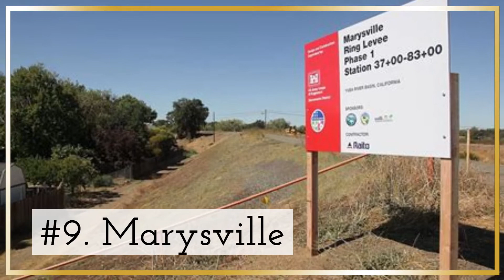California's Top 11 Ghetto Cities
California, often known as the Golden State, is well-known for its beautiful scenery, incredible people, and a host of other things. But each state has good points and bad points. California is also not an exception. Living in California has both benefits and drawbacks. Not all of the towns in this state are secure.

#1. Oakland
Population: 440,046
Violent Crime Rate: 12.96 per 1000 residents
Property Crime Rate: 52.10 per 1000 residents
Poverty Rate: 16.74% overall poverty rate
Unemployment Rate: 3.40%

Oakland, the county seat of Alameda County, is among the most dangerous cities in all of California. Oakland is a well-known commercial hub in the San Francisco Bay Area and a hip neighborhood to reside in.

#2. Stockton
Population: 320,804
Violent Crime Rate: 12.62  per 1000 residents
Property Crime Rate: 30.82 per 1000 residents
Poverty Rate: 22.4% overall poverty rate
Unemployment Rate: 5.60%

Stockton is one of the most hazardous cities in Northern California if you're thinking about moving there and want to know which ones are the safest. Stockton is a bustling city with the bulk of the people being in their 20s to mid-30s.

#3. Susanville
Population: 16,728
Violent Crime Rate: 8.37  per 1000 residents
Property Crime Rate: 13.69 per 1000 residents
Poverty Rate: 18.90% overall poverty rate
Unemployment Rate: 6.6%

Susanville, which is in Lassen County, is right next to Susan River. Although Susanville is a mid-sized community with a lower population than other Californian cities, it is regarded as the most dangerous city in the state.

#4. Signal Hill
Population: 11,848
Violent Crime Rate: 7.93 per 1000 residents
Property Crime Rate: 62.63 per 1000 residents
Poverty Rate: 16.45 % overall poverty rate
Unemployment Rate: 10.09%

One of Southern California's most hazardous cities is Signal Hill, a little community made up of four subdivisions. Signal Hill is a great blend of urban and suburban characteristics, surrounded by the lovely Long Beach City. Almost the entire year, the weather is lovely.

#5. San Bernardino
Population: 222,101
Violent Crime Rate: 14.93 per 1000 residents
Property Crime Rate: 28.16 per 1000 residents
Poverty Rate: 25.99 % overall poverty rate
Unemployment Rate: 4.30%

San Bernardino, another risky city in California, with a crime rate that is three times greater than the national average. In this city, there is a 1 in 86 probability of becoming a victim of violent crime. Robbery and theft are other prominent crimes in this city.

#6. Compton
Population: 95,740
Violent Crime Rate: 11.78 per 1000 residents
Property Crime Rate:  23.79 per 1000 residents
Poverty Rate: 23.0 % overall poverty rate
Unemployment Rate: 6.60%

The crime rate in California is highest in Compton. Compton, one of the oldest cities, is located south of the heart of Los Angeles. Compton features a preponderance of lower-class neighbourhoods and a diversified population in terms of ethics.

#7. Crescent City
Population: 6673
Violent Crime Rate: 11.99 per 1000 residents
Property Crime Rate: 44.36 per 1000 residents
Poverty Rate: 4.3% overall poverty rate
Unemployment Rate: 8.30%

Similar to other California cities, Crescent City has some sketchy areas. A nature enthusiast would do well to consider this small city on the Californian coast. Additionally, Crescent City is a possibility to consider if you're seeking for a spot that's quiet and feels cozy.

#8. Richmond
Population: 116,448
Violent Crime Rate: 9.26per 1000 residents
Property Crime Rate: 32.31 per 1000 residents
Poverty Rate: 14.7 overall poverty rate
Unemployment Rate: 3.80%

Richmond is another of California's most deadly cities. Richmond is a medium-sized city located in Contra Costa County. It can be categorized as California's worst city due to an elevated crime rate.

#9. Marysville
Population: 12,844
Violent Crime Rate: 10.98 per 1000 residents
Property Crime Rate: 41.50 per 1000 residents
Poverty Rate: 19.7% overall poverty rate
Unemployment Rate: 9.7%

You might want to once again think about Marysville if you're seeking for the best city in Northern California to call home. Marysville is a little city in the Gold County that is peaceful and reasonably priced.

#10. Barstow
Population: 25,415
Violent Crime Rate: 10.82 per 1000 residents
Property Crime Rate: 36.63 per 1000 residents
Poverty Rate: 35.3% overall poverty rate
Unemployment Rate: 7.8%

San Bernardino County's Barstow is one of the most hazardous cities in California. In comparison to the national average, Barstow has a 123% higher crime rate.

#11. Commerce
Population: 12,378
Violent Crime Rate: 10.99 per 1000 residents
Property Crime Rate: 86.69 per 1000 residents
Poverty Rate: 14.8% overall poverty rate
Unemployment Rate: 10.90%

Commerce, located in Los Angeles County, is the third-most hazardous city in the state of California.